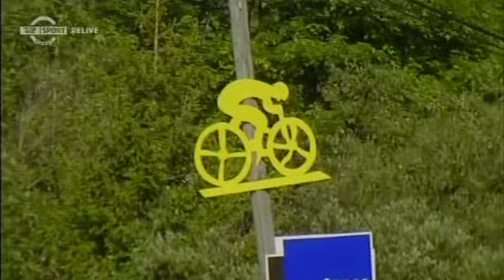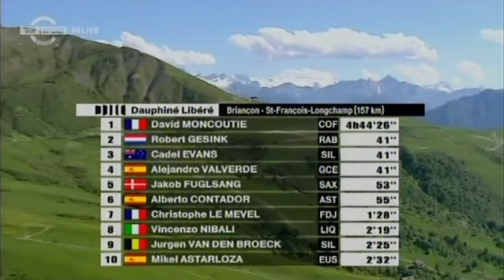Critérium du Dauphiné Libéré 2009 - stage 7 - Evans vs Condator vs Valverde, young Fuglsang attack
Critérium du Dauphiné Libéré 2009 - stage 7 -  Briançon to Saint-François-Longchamp, 157 km.

All the big names were at the start. The 2008 winner of Dauphine, Alejandro Valverde, Alberto Contador, Cadel Evans and Ivan Basso.

Danish commentary.